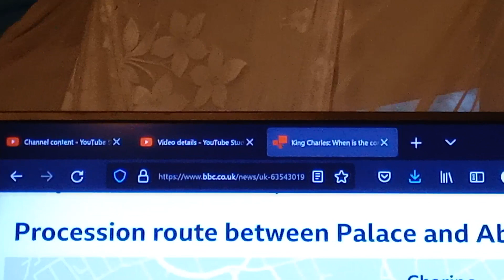over the past 30 years, conspiracy, fact,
, paypal.com , ,,over the past 30 years america has orchestrated the import of 10s of millions of soldiers that are its enemys into this island, they have a history of using nukes to murder civilians, irish control all fracking (earth quake machines), which they operate just a few miles from all nuclear power stations, biden has refused to attend the coronation, as has meghan markle, a few well placed nukes and bang goes americas last opposition in the west, and meghan becomes next in line to the throne, with america able to blame the mass extermination on irish fracking, if this sounds too far fetched, then you need to read a history book,,,,
reaction,
2023,